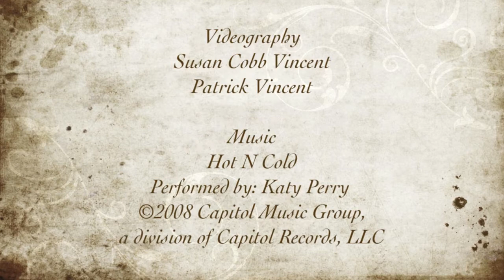Salty Kids Do Midsummer at the Morgan Wixson!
Salty Shakespeare and the Morgan Wixson Theatre Co-Present A Midsummer Night's Dream by William Shakespeare.  Adapted and directed by Nancy Linehan Charles.